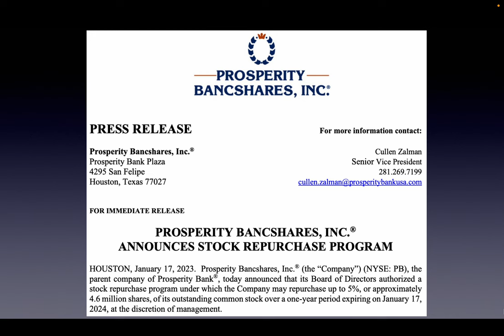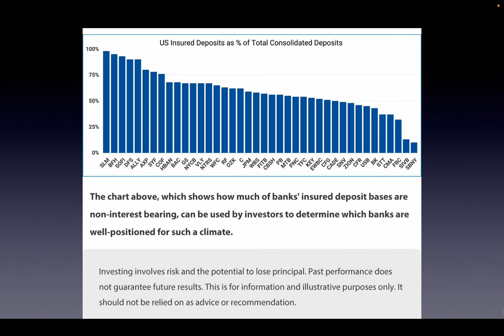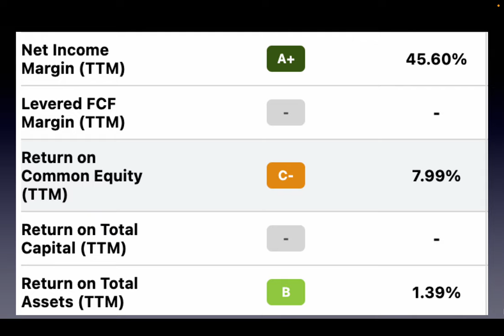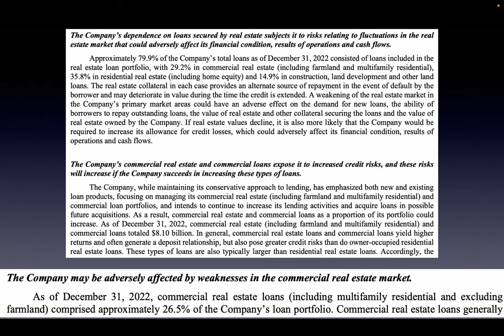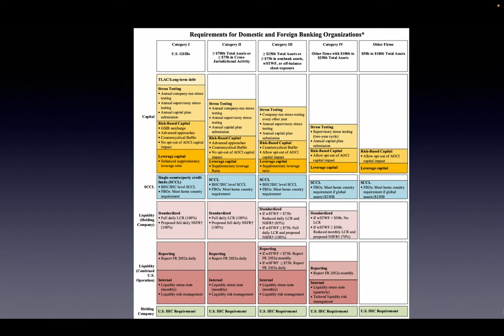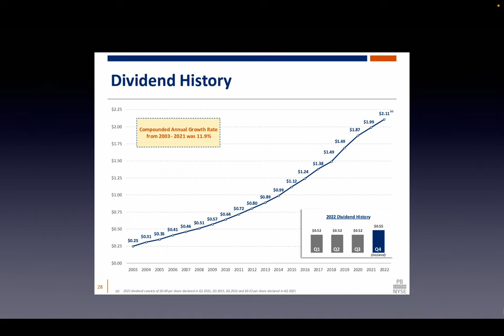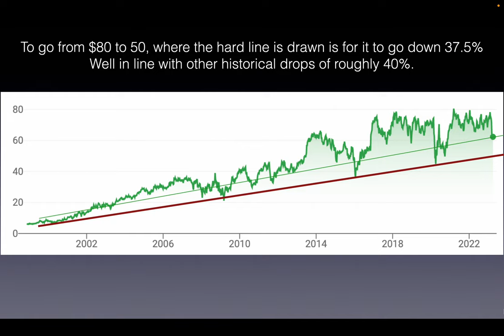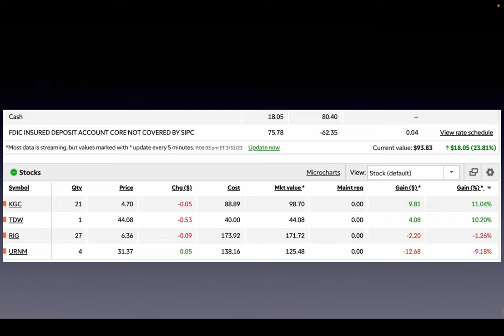Prosperity Bancshares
The recent banking fiasco has made certain bank stocks look attractive. Today we discuss and take a look at Prosperity Bancshares, ticker symbol PB.